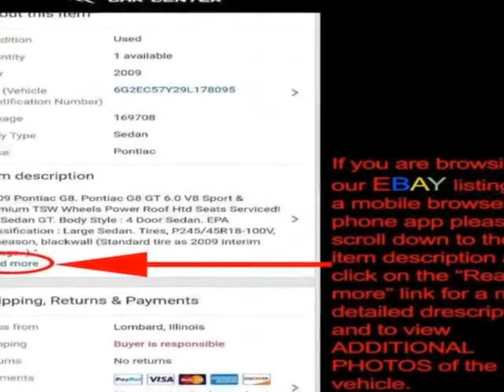2007 Jeep Commander Sport - Just serviced! SUV - Lombard, IL